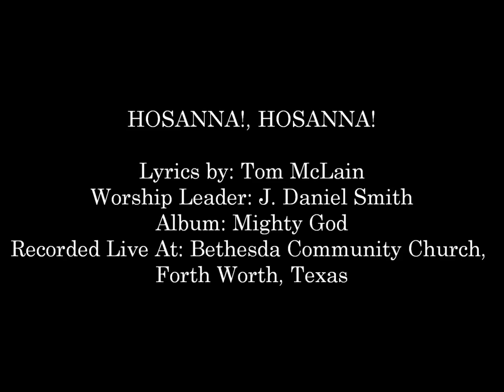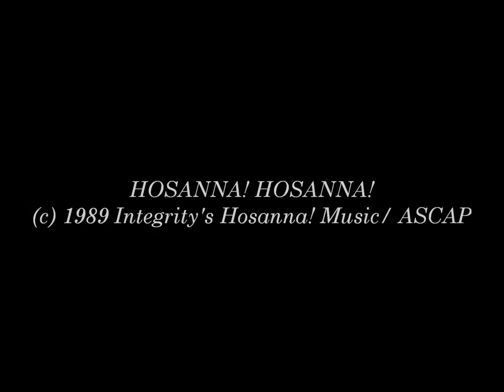J. Daniel Smith- Hosanna!, Hosanna! (Hosanna! Music)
Song # 217

WORSHIP LEADER: J. DANIEL SMITH

ALBUM: MIGHTY GOD

HMD025